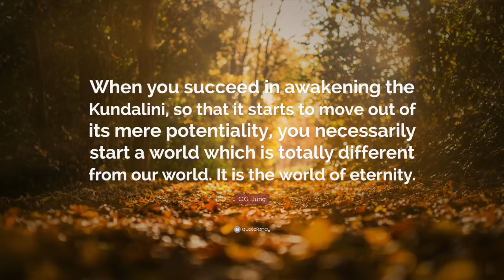Kundalini Awakening - Psychill Downmix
The awakening of one's Kundalini is a byproduct of spiritual growth and takes place at higher spiritual levels. The Kundalini is spiritual energy, which lies dormant, coiled at the base of spine for an average person. Through spiritual practice when one achieves the spiritual level of 60% it begins to rise from the base of the spine through the Central channel (Sushumnanadi) right till the top of the head. While it does so, the Kundalini awakens each of 7 chakras along the way. Whatever the spiritual path, when there is spiritual growth the Kundalini rises..